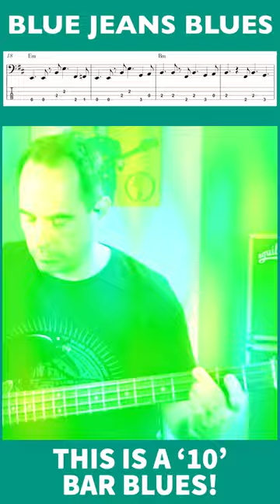Blue Jeans Blues by ZZ Top || Dusty Hill Bass Cover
In this short I play through a section of the bass line from Blue Jeans Blues by ZZ Top. The original bass line was played by the late Dusty Hill. This is a great example of the slow Blues style.

Timestamp:
0:00 Blue Jeans Blues ZZ Top Bass Cover